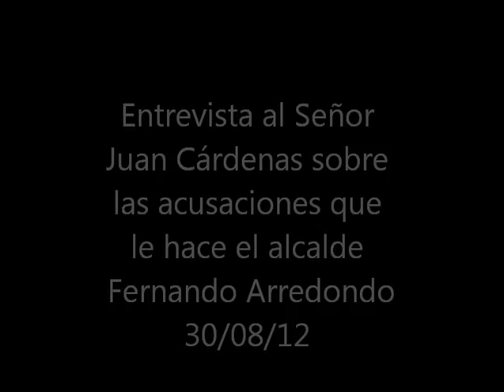Valle de Santiago.- Entrevista a Juan Cardenas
Declaraciones de Juan Cárenas